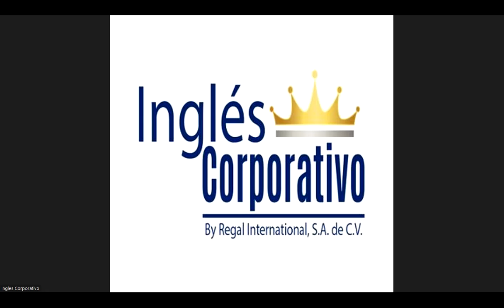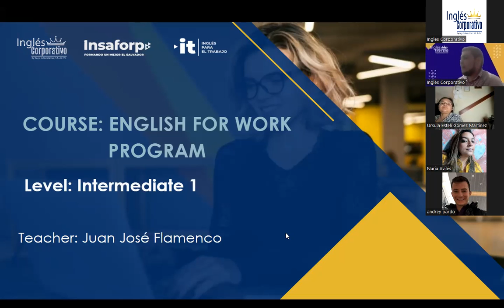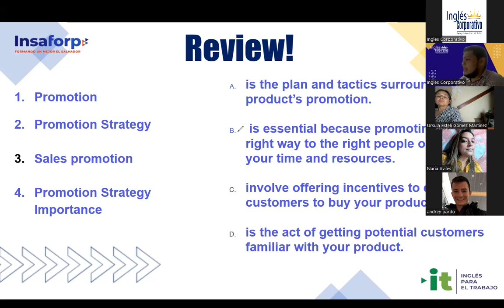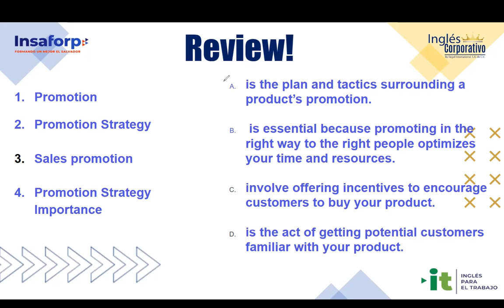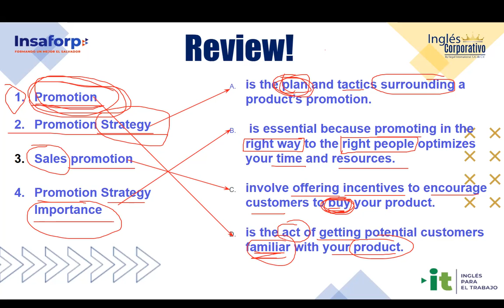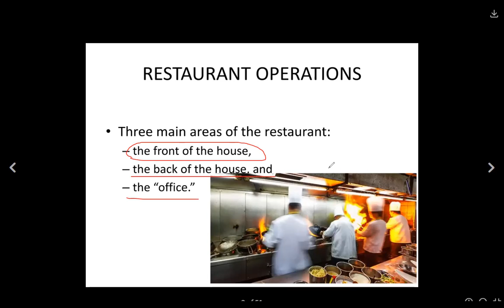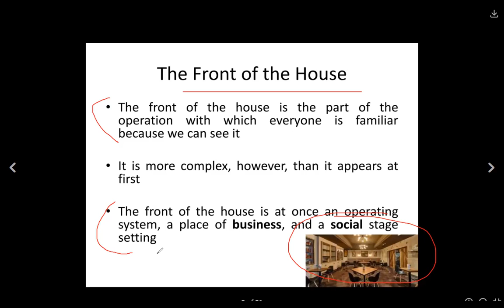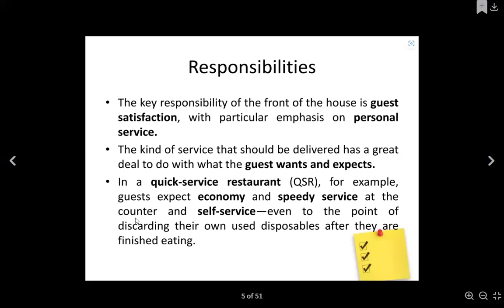SESION 8 -25-10-2023-IC29750-0005-2023-FLAMENCO- TALKING ABOUT PROCEDURES. PARTE 1